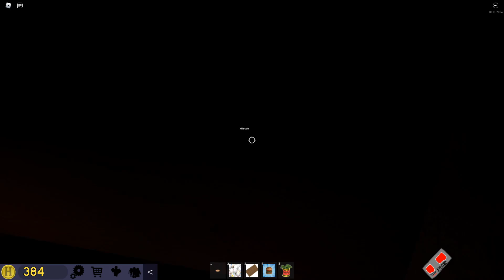USANDO COMANDO de ADMIN no ELEVADOR do HALLOWEEN no ROBLOX 💥😱